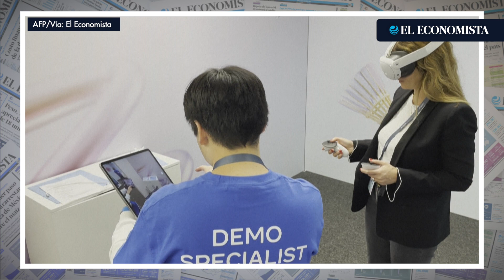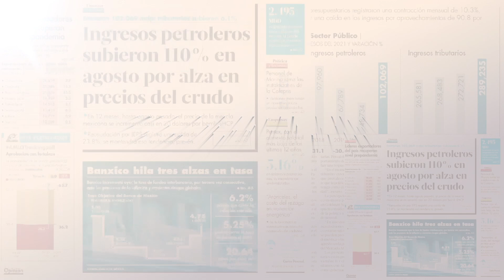Meta presenta su nueva generación de gafas inteligentes Ray-Ban con IA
El director de Meta, Mark Zuckerberg, anunció que el gigante de la tecnología está añadiendo Inteligencia Artificial (IA) a los asistentes digitales y a las nuevas gafas inteligentes Ray-Ban, en su búsqueda por recuperar terreno perdido en la carrera global de la IA.